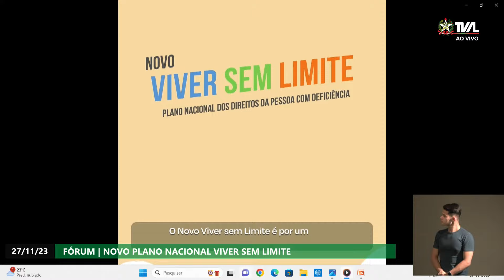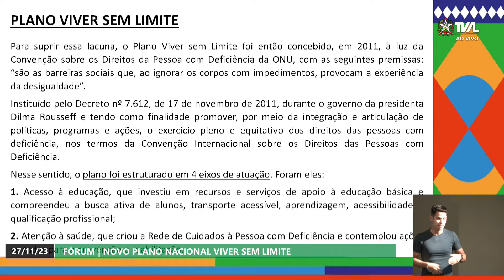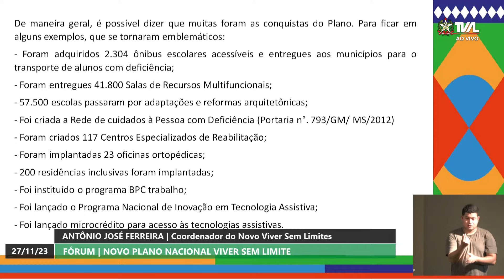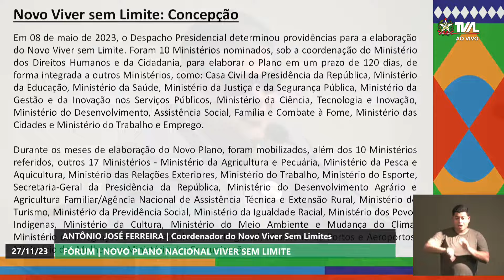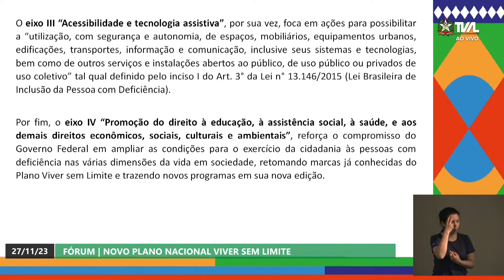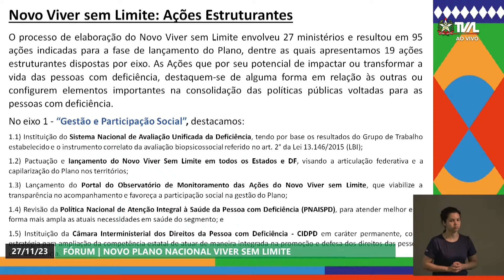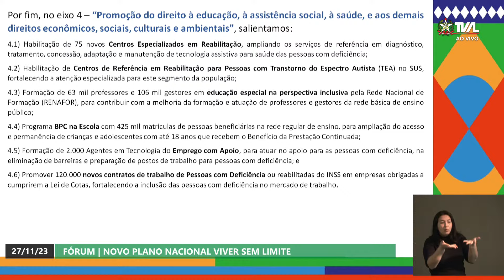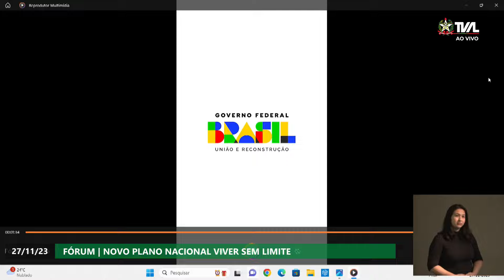Fórum - Novo Plano Nacional Viver Sem Limite - Tarde - Parte 1 - 27/11/23